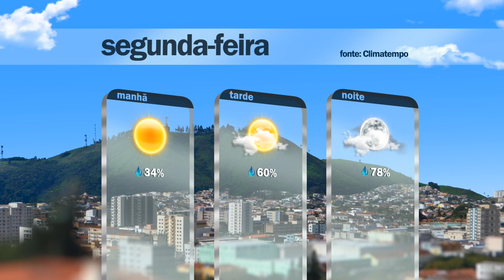Plan Notícias - 1ª edição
Segue nesta segunda (07), a aplicação da 2ª dose da vacina Astrazeneca, para as pessoas que receberam a 1ª dose nos dias 09 e 10 de março.